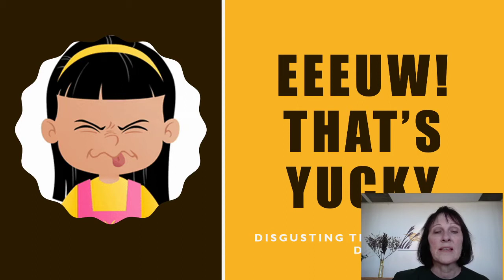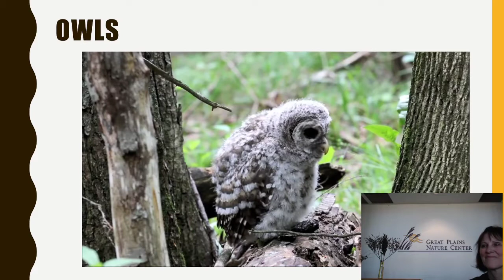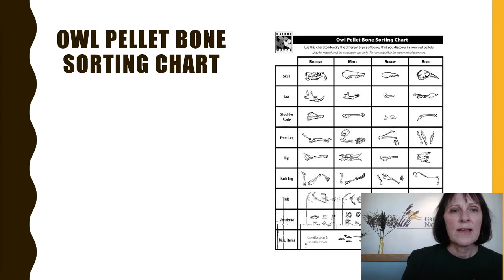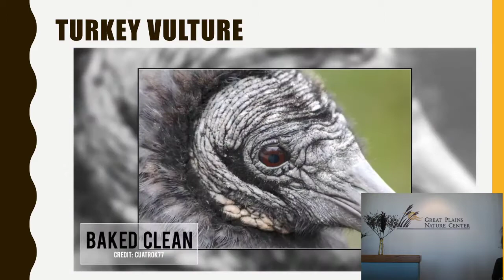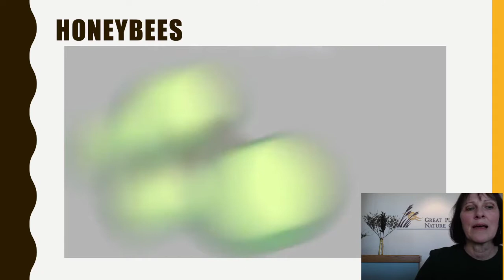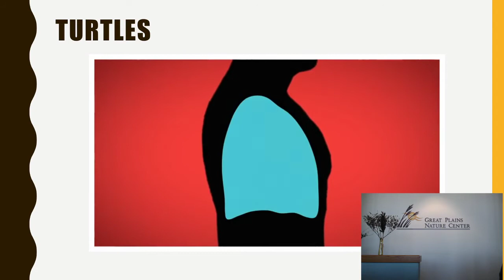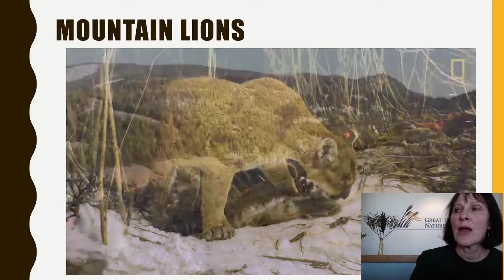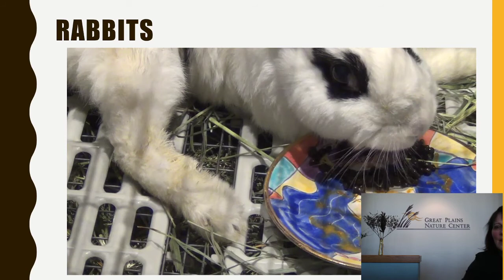Ewww That's Gross! | Naturalist Talk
Today, Deb is celebrating all the nasty, slimy, foul things in nature, because some of nature's coolest residents get a little gross.

Spend your quarantine learning with us.